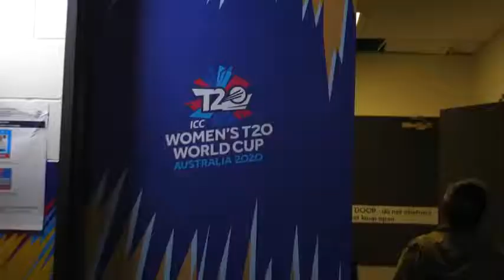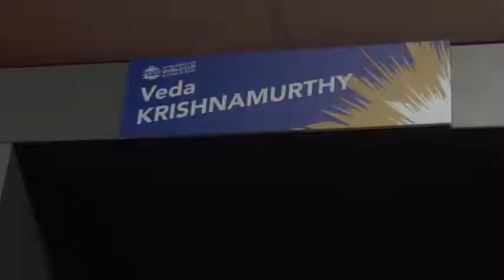Women's T20 world cup Indian teams dressing room